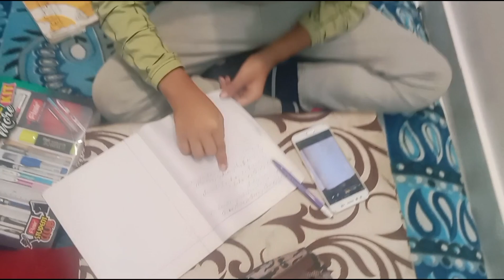Sunday bhi baki dino jaisa hi raha☹shivanivlogs❤️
If you like my videos please click on 👍 button.